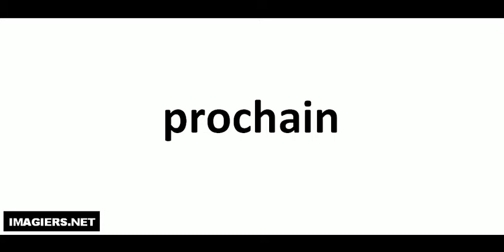French pronunciation = prochain